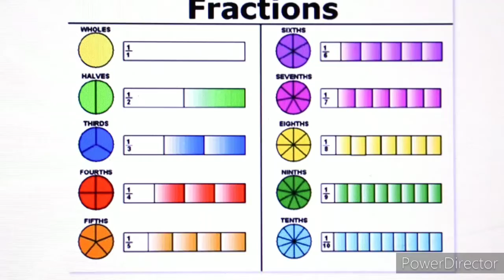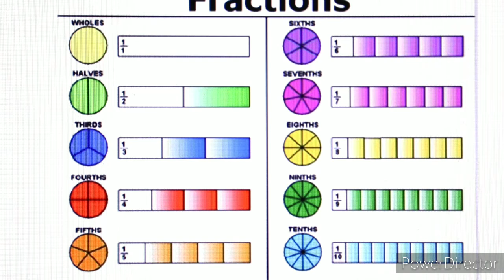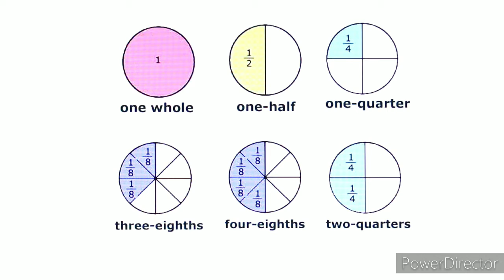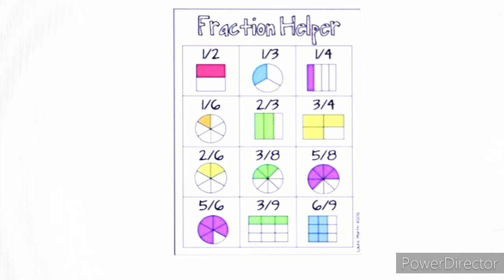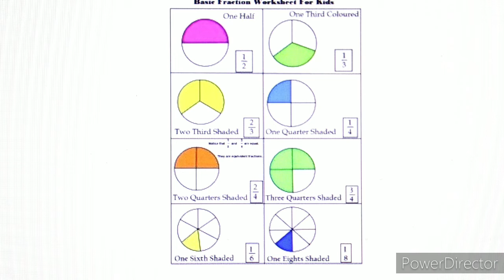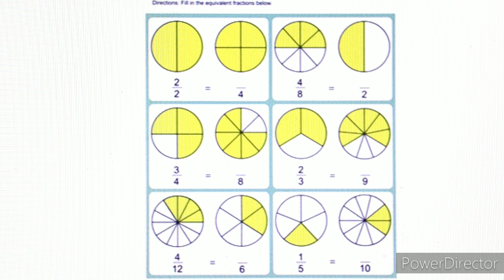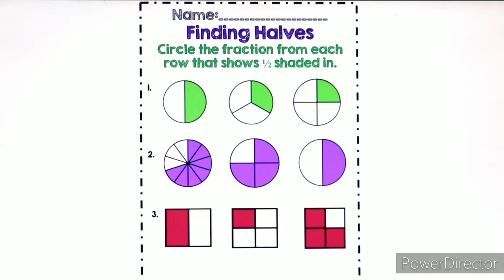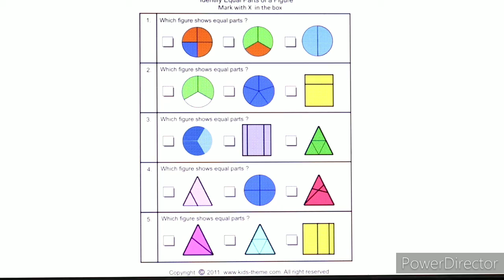Class 3 to 6 maths fraction || prity study zone